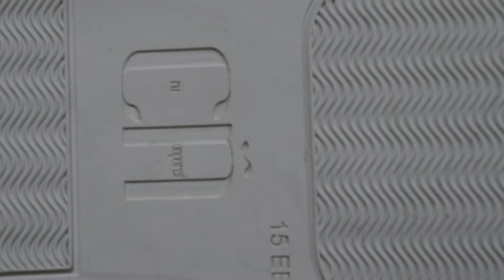Size 15 EE Sneakers? Is it the largest Minimalist Trainers You've Seen?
Today, I showcase our Stanley Trainers in Black Calf. It is the most prominent trainer we have made to date for a client and it is an exciting time. So what is the largest shoe you've seen in person?